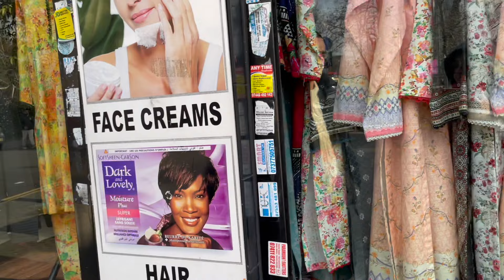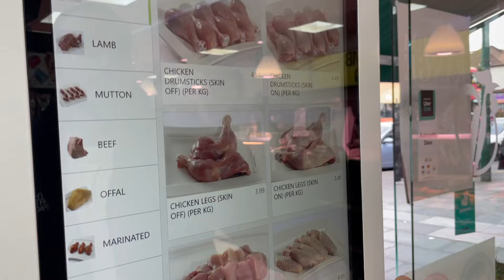Ramadan প্রস্তুতি | প্রথম রমজান Alone With Hubby | Groceries & Prep VLOG ♡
@ismet_jerin instagram for my student ❤️
Uploads Days:  Friday 10am
Taking Makeup Bookings as well
BARKING, East LDN
ONE ON ONE CLASS

WHAT YOU'LL LEARN & HOW
-FULL FACE OF MAKEUP FROM SEPHORA & MAC MAKEUP ARTIST
-How to prep skin (Simple Skincare Routine)
-Foundation Matches| Colour Theory
-Contour & Highlight
-Detailed Eye Makeup
-This is (NOT BRIDAL COURSE) BUT You'll learn all the basic to pro level techniques to enhance your face through makeup
-How to do Party Looks | Soft Glam (my signature look) on yourself.
No models, I will do the makeup on you and teach one to one
-You'll Learn everything over two days ( weekdays or weekends) 3 PLUS hours each day with 15 mins tea break.
-Total of 7 PLUS  hours in a private comfortable living area one on one class
-Breakdown of What's in my makeup kit and all the tools needed for the most perfect base and eyelook
-You'll learn the Fundamentals of Makeup
-In depth makeup classes for beginners + PROs